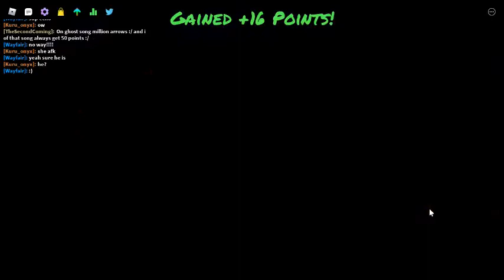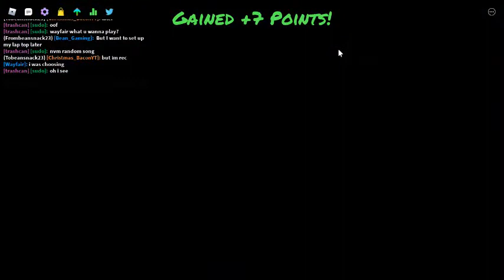[FUNKY FRIDAY] Gingerbrave update! (2/2)